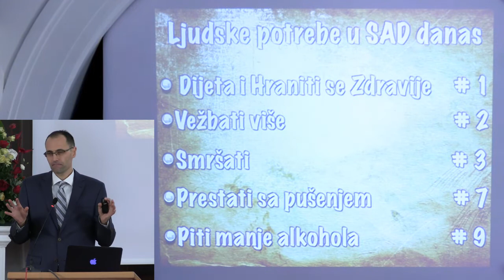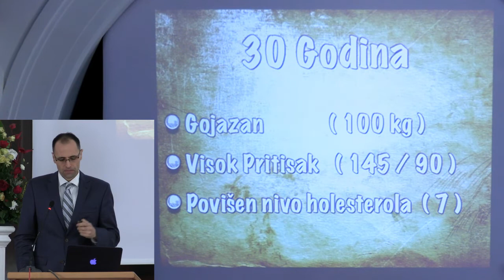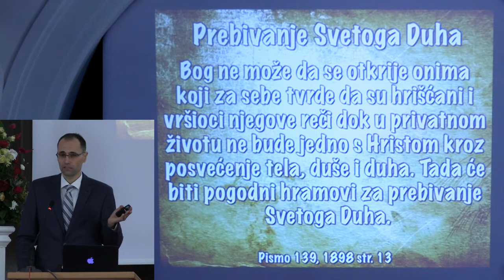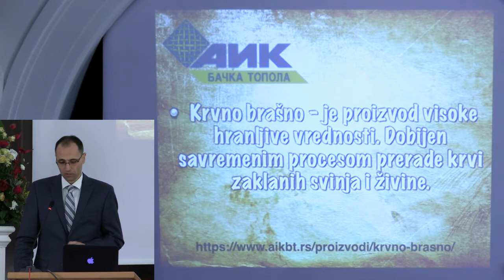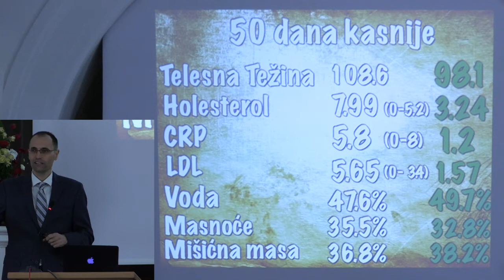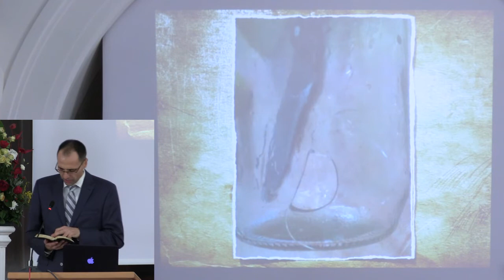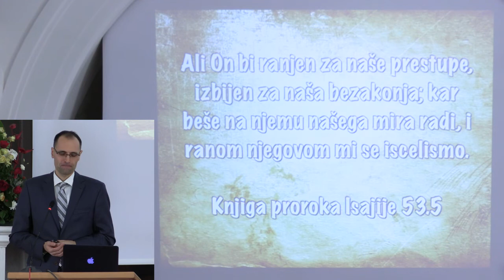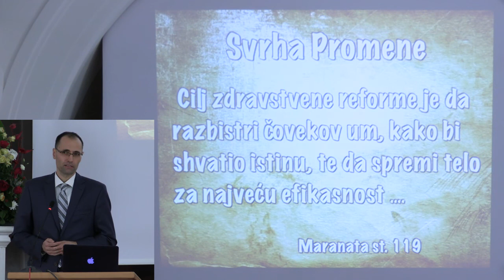Alberto Vrgoč -"Sozo" - 18.1.2020.